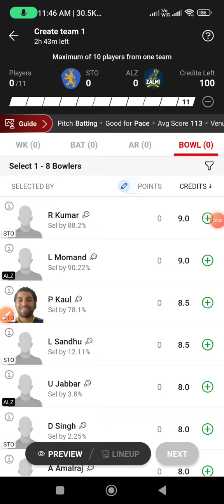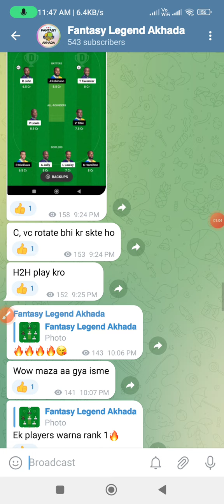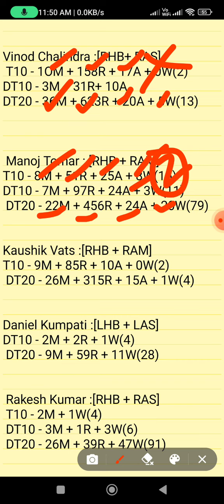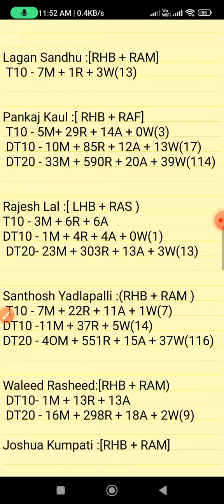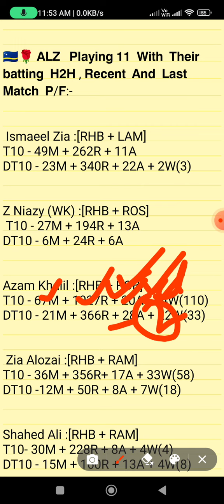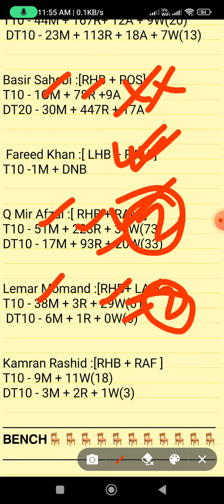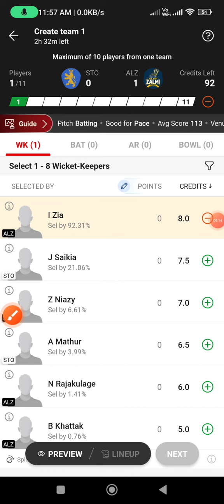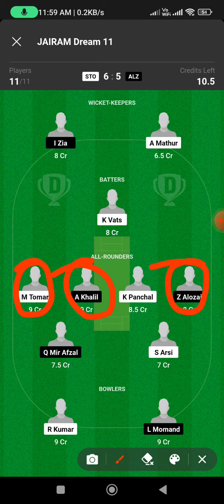STO vs ALZ dream11 prediction, STO vs ALZ dream11 team, ALZ vs STO dream11 prediction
Dream team
Dream11 prediction
Today's match prediction
ALZ vs STO match dream11 prediction
ALZ vs STO  dream11
ALZ vs STO today's match prediction
STO vs ALZ  t10 match
STO vs ALZ grand league
STO vs ALZ grand league prediction
ALZ vs STO  grand league
today's t10 match grand league prediction
STO vs ALZ atch
Sweden  t10 match prediction
STO vs ALZ fantasy team
ALZ vs STO match

1. This Analysis Based On My Understanding, Knowledge, And Instinct. While Selecting Your Team, Consider The Point Mentioned And Make Your Own Decision.

3. This games involves an element of financial risk and may be addictive,so.please play responsibly and at your
own risk.

4. FANTASY LEGEND AKHADA Do Not Permote Any Gambling App And Not Liable For Any Profit Or Loss Which May Arise From Any APP